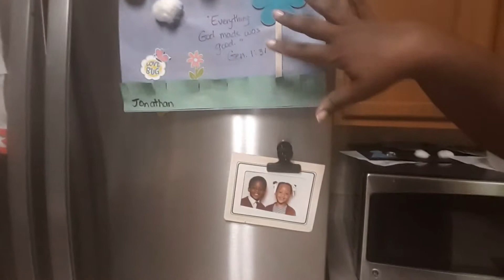He loves me!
Ways I save money:
Ibotta
TrueCouponing.com

My Ebay Store